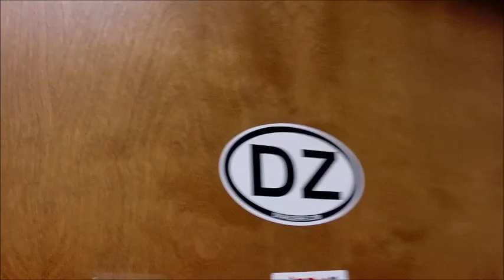Drake and Zeke This Week: Excitement at the radio ranch